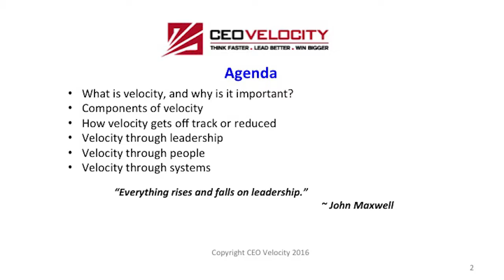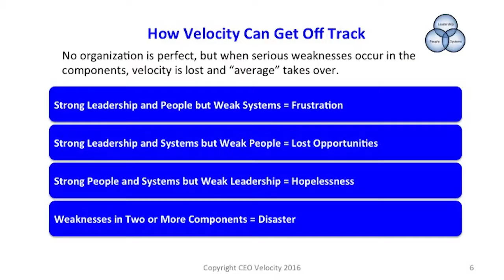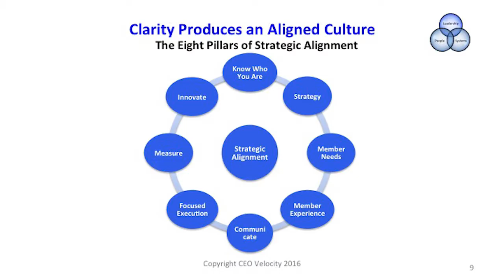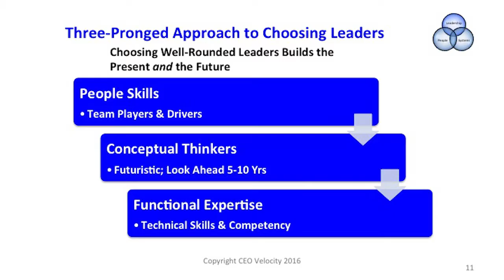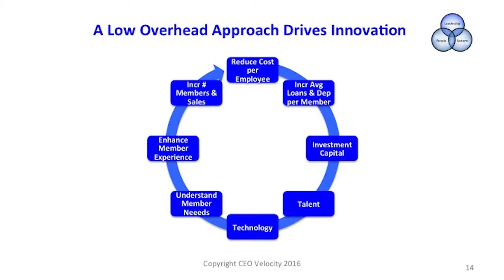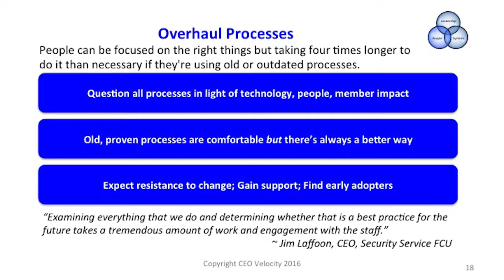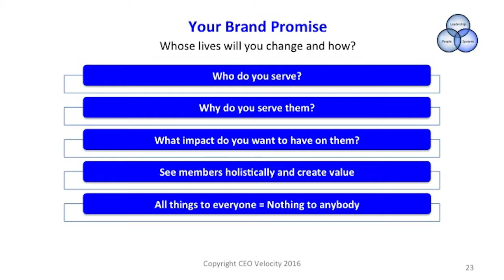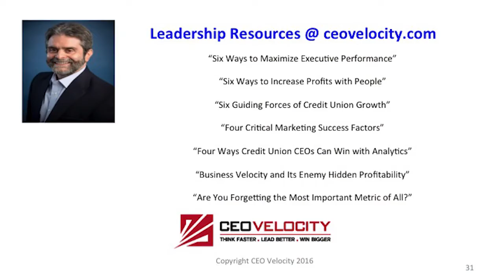Creating a High Velocity Credit Union - Full Length Presentation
High velocity companies achieve their goals faster, but it takes a tightly integrated relationship between leadership, employees, and systems. Scott McClymonds of CEO Velocity briefs the National Credit Union Management Association on creating the management and leadership systems for high velocity.